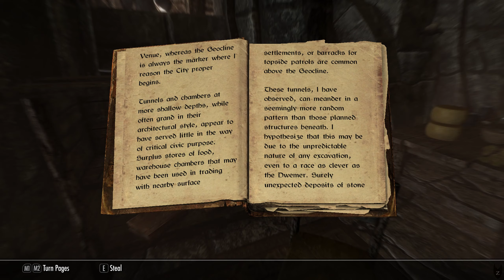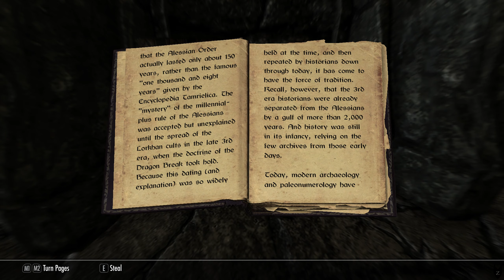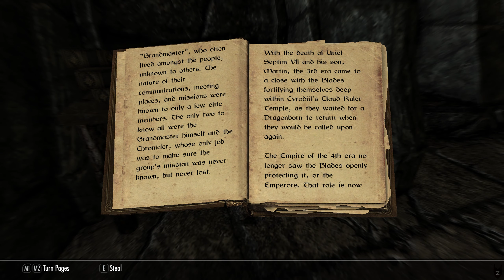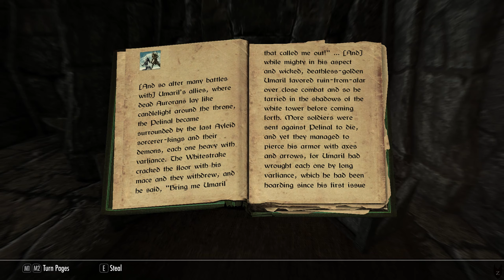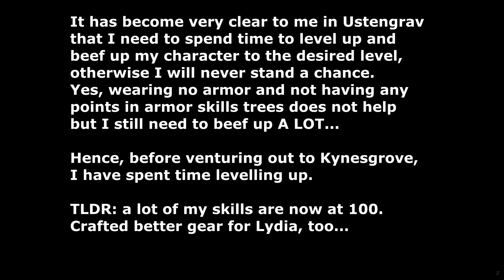The Elder Scrolls V: Skyrim - Special Edition - Legendary Walkthrough | No Commentary - Part 5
Using stone for 20% experience boost
Using Well Rested effect for 10% experience boost.
Using Marriage Boost for 15% experience boost.

Using Illusion spell Muffle or Harmony to level up, and with each level up use a trainer and then pickpocket their money, effectively training 3 skills at a time.

You can use Giant's Toe and Wheat to create fortify health potion and sell it to vendors for a good price - I recommend investing and training in Speech in Bard's College in Solitude.

- You can quicksave and hit a vendor, then reload to reset their inventory to sell you new items.

Now, with that out of the way. I hope you enjoy the video, and I levelled up using console commands simply becasue I don't have the 40-60 hours of grinding time.

What you should know before watching this walkthrough:

- This is played on the legendary difficulty from start to finish
- I have no class preference, I will simply use tactics best suited for different situations and scenarios. As it is legendary difficulty, it is extremely unforgiving, so I may spam some tactics/abilities to get through a certain piece of the walkthrough.

-This is a DETAILED non-commentary walkthrough, meaning:
-  I will be completing towns, caves and quests very thoroughly
-  I will be asking every available question in any given dialogue
-  I will open and show all pages of any book/document/letter I encounter
-  I will show off items of interest
- No Mods are used in this walkthrough
- Only change is the Field of View (Set to 100) inside config settings, everything else is pure vanilla.

This walkthrough will take a lot of time, as the aim of this is to be thorough so the viewer can enjoy the climate and roleplay, it will include every main mission with possibility of including Dawnguard and Dragonborn DLC depending on the demand.

This game is played on a PC in 1080p 60FPS quality with Ultra graphical settings.

Zephyr.